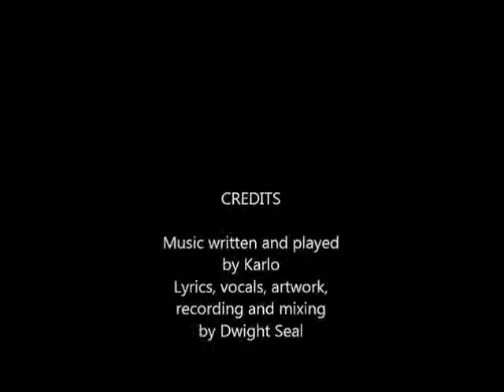Napier Railton - A and E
A & E
A scrawny woman and an obese girl
Compete to see who’s loudest
No-one complains
Posh totty pretends she's not there
As her reckless child cradles a broken arm
Smokers come and go
Hoping their name isn’t called while they're away
The TV shows unwatched and silent
Hard chairs numbing every seat
 A baby screams as it’s mother cries
Someone whistles uncaring and ignorant
Inter-class, inter-age and inter-race ignore each other
Time drags slow as the clock ticks on
A couple argue over who’s  fault it was
Head in hands with eyes unmet
Everyone looks to the nurse as she calls the next
All but one disappointed
A drunk rants but doesn't get his point across
A distraught father angrily stares at the wall
Many words looked at but remain unread
Blood spots dried on linoleum floor
A squeaky wheelchair sets teeth on edge
The boom of a trolley rammed into doors
Sobbing, cries and groans uncomforted
Hour upon hour in a waiting room of pain